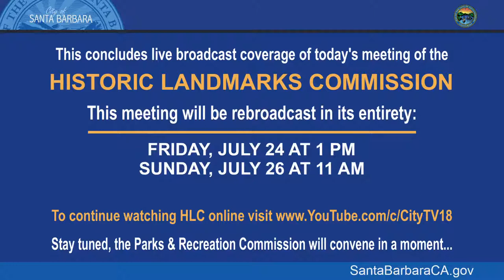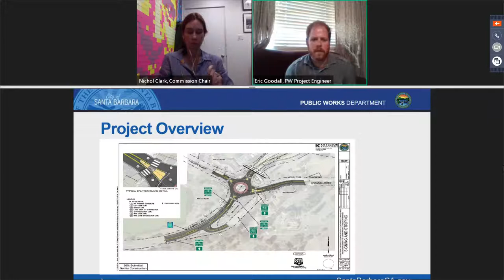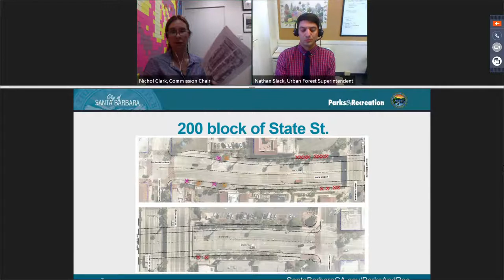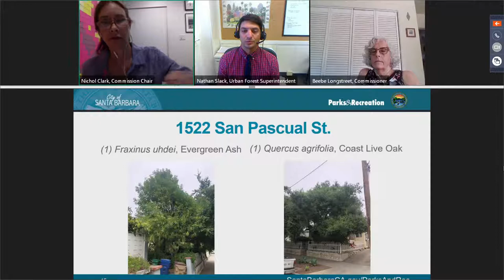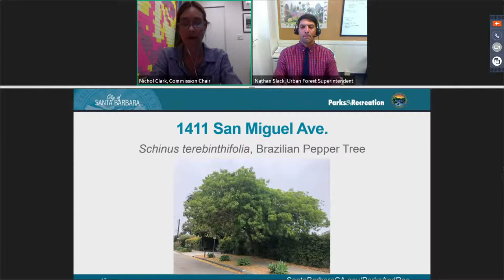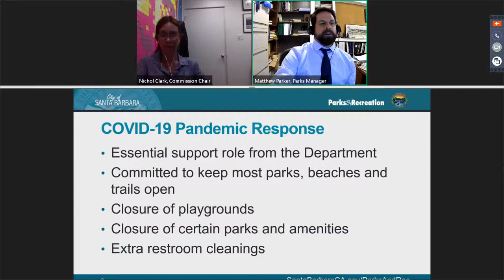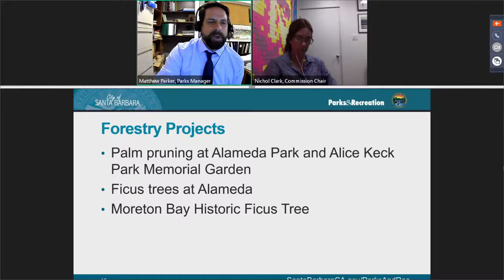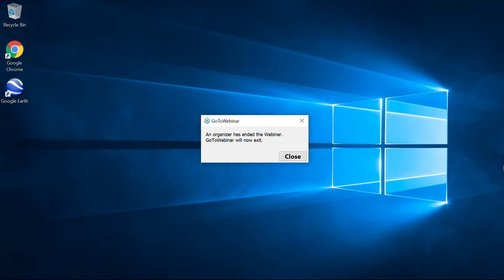Parks and Recreation Commission July 22, 2020